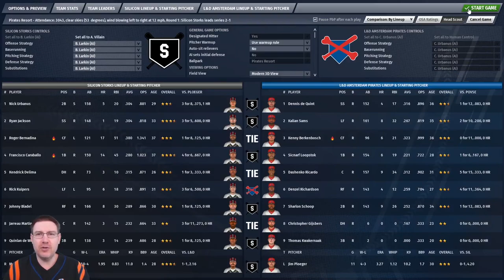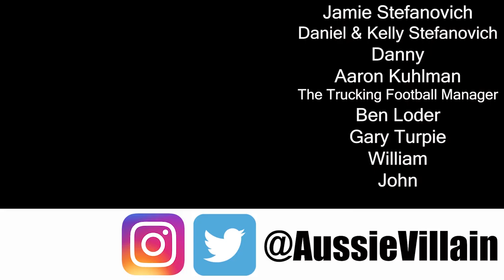OOTP21: WHERE IS THE KING? - Silicon Storks Ep18 - Out of the Park Baseball 21 Let's Play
Welcome to my Out of the Park Baseball 21 Baseball Journeyman Let’s Play, where we travel the world of international baseball looking for glory on OOTP 21. We’re currently at the Silicon Storks in the Dutch Honkbal Hoofdklasse. In this episode, we face L&D Amsterdam Pirates in Game 4 of the Honkbal Hoofdklasse playoffs with Max Povse on the mound.